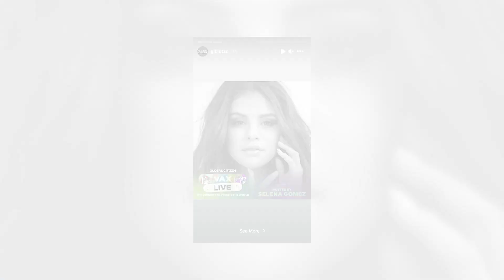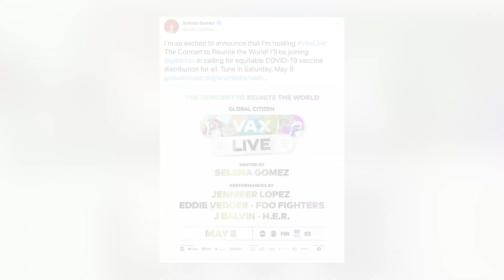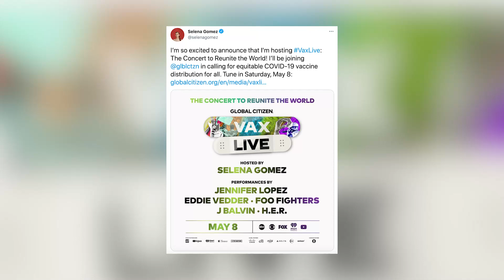Selena Gomez & JLo To HEADLINE Livestream Concert For A Cause!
Selena Gomez is hosting the Global Citizen livestream concert packed with tons of musical guests who are coming together to inspire people to get the COVID vaccine.